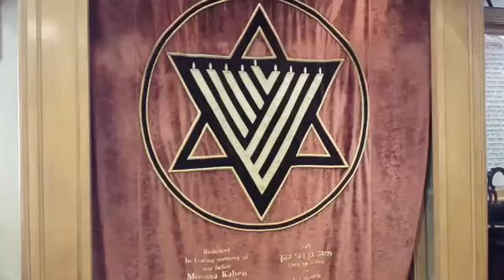Man'e sherkat dar moamelate mali ba bahre beyne do yahoodi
B''H
Dedicated for Elui Neshamot of:
Hakham Ouri''el ben Hakham Meir Davidi זצ''ל
Hakham Yedidia ben Hakham David Shofet זצ''ל
Hakham Haiim Moshe ben Hakham Hezghiah Zargari זצ''ל
Hakham Yousef Haiim ben Hakham Orhaiim זצ''ל
Molla Yaghoub ben Mirza Soleyman Kalimi ( Gabbay ) ז''ל
Leah bat Kalimeh Mizrahi ז''ל
Reuven ben Yehuda Yissachar ז''ל
Sarah bat Moshe ז''ל
Yehuda Yissachar ben Reuven ז''ל
Maayan bat Yaghoub ז''ל